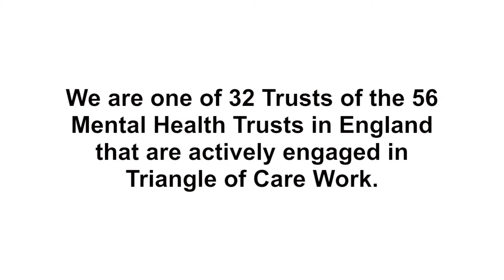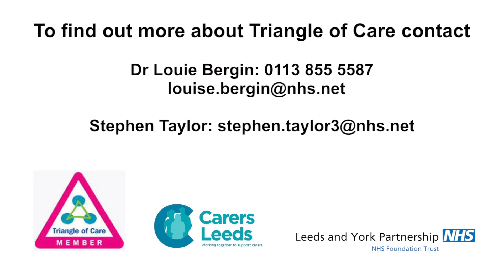Triangle of Care at LYPFT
Dr Louise Bergin and Steven Taylor talk about the Triangle of Care programme and its importance for those working in mental health services to recognise the role that carers play in the recovery of patients.